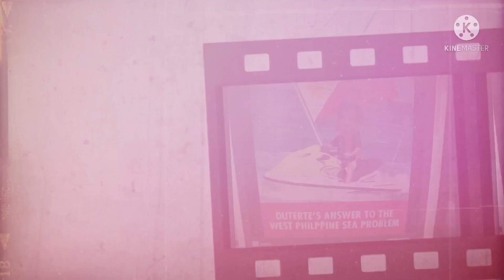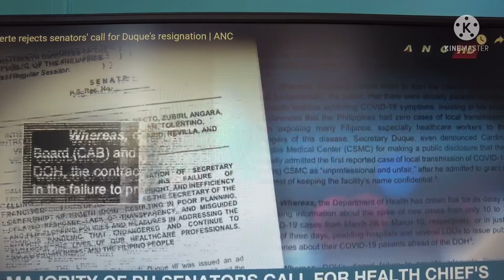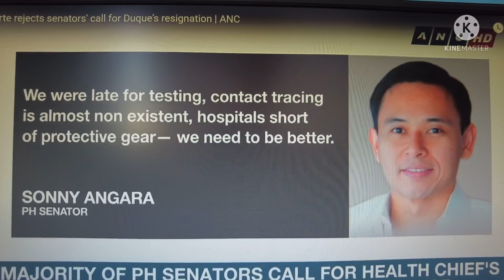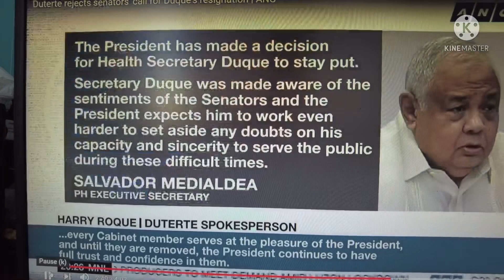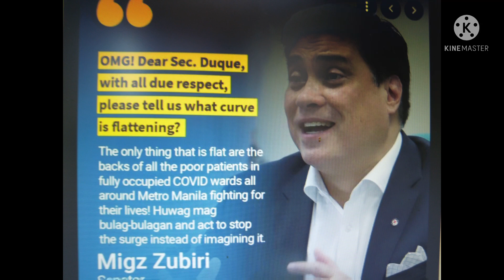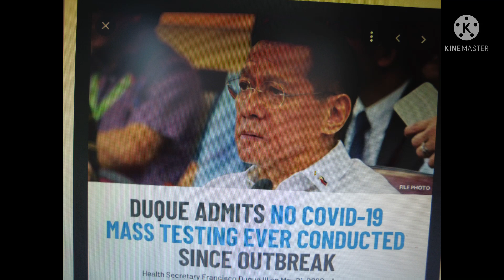Duterte sa Jetski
Ibinunyag ni Congressman Mike Defensor ang kabulastugan at korapsyong nagaganap na kinasunagkutan  ni DOH secretary Francisco Duque patungkol sa 15 bilyong peso na nagastos ng Philhealth para sa covid.